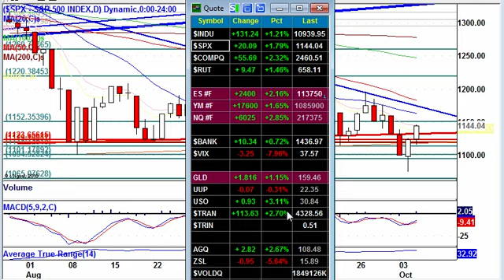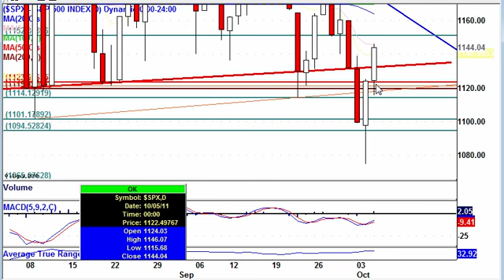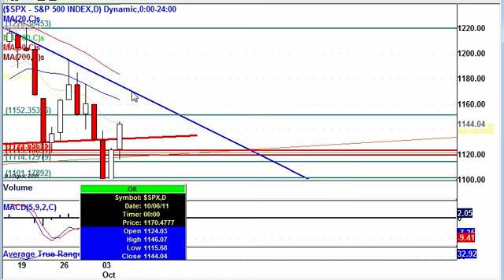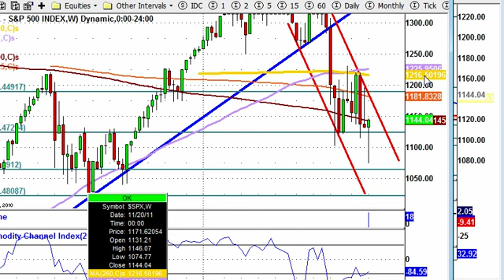10.5.11 Market Update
Wall Street shed early losses and headed sharply into the green after ADP Employment Change beats forecast; up at 91K vs. 45K Expected.  Traders continued to closely monitor developments from Europe.